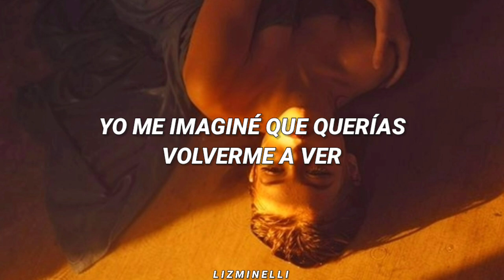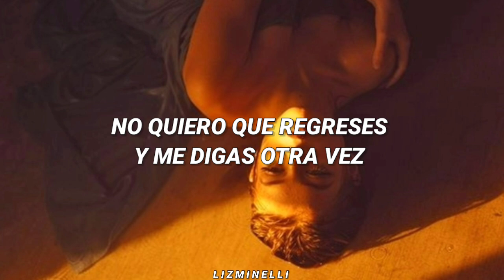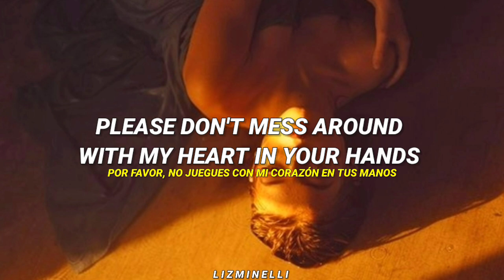Si tu ex quiere volver, dedícale esta canción. ♡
Estás escuchando: Arder - María Mastenka. ♡

Esa vez era domingo de vacío
yo me imaginé que querrías volverme a ver
y yo
yo sabia que te habías arrepentido
como siempre se que te gusta verme arder

te gusta verme arder

yo no quiero que regreses y me digas otra vez
 lo siento no quise perderte,
lo siento no supe quererte
insistes que esta vez es diferente,
que ahora lo sientes y me quieres otra vez

not anymore por mas que lo sienta tanto
not anymore por mas que te quiera tanto

insistes que esta vez es diferente y

no quiero que regreses y me digas otra vez

oh

please don’t let me down and
take care of what you say
please don’t mess around with my’ heart in your hands

oh